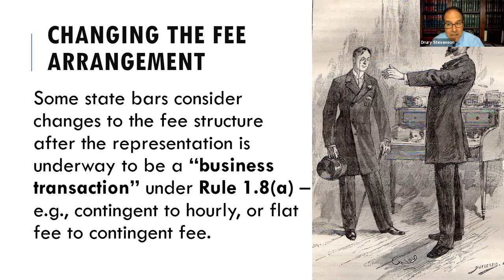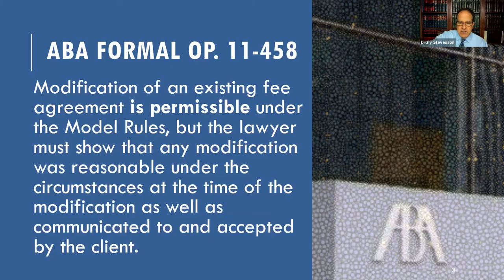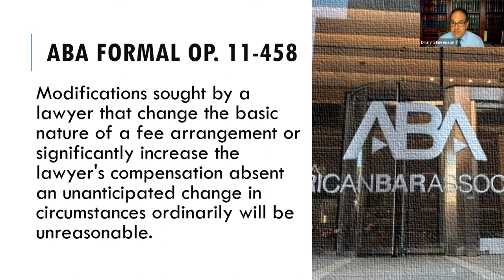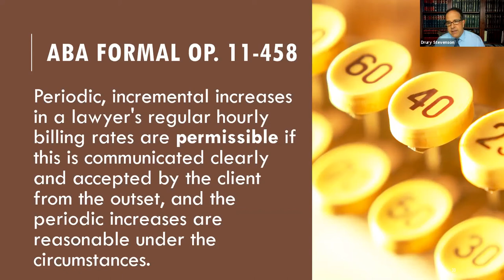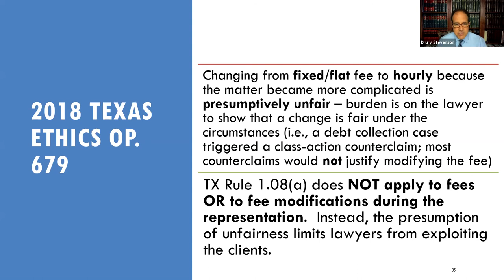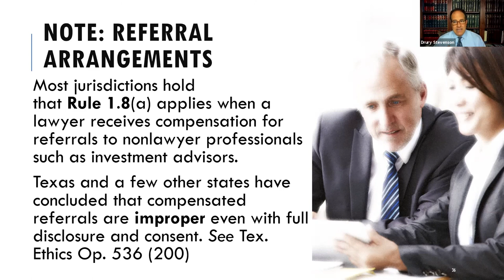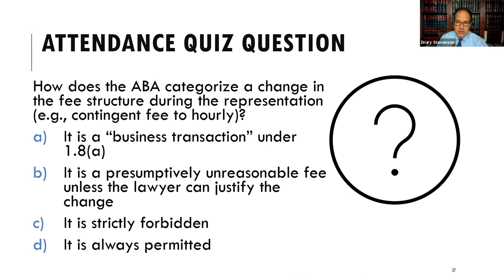ABA Formal Op. 458 (2011) Changing Fee Arrangements During Representation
Professional Responsibility course lecture (or MPRE prep) about ABA Formal Ethics Opinion 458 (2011), Changing Fee Arrangements During Representation (related to Model Rule 1.8(a) and Conflicts of Interest)